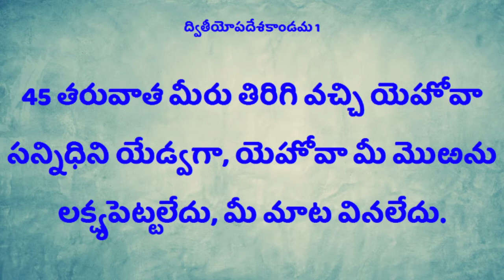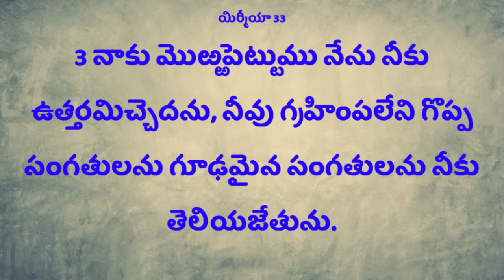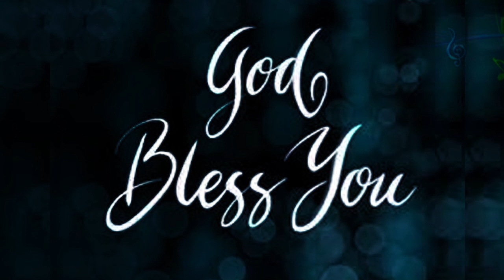దేవునికి అంగీకారం కానీ ప్రార్ధనలు... Part-2//Pastor.Solomon chittibabu garu //Deevenasandesalu